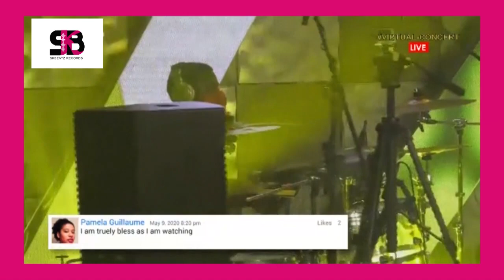Meet amazing "JUNIOR". The Drummer For AKESSE BREMPONG'S Virtual Concert 2020 | Skbeatz Records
Welcome to the Official Youtube page of SKbeatz Records. We bring you varieties of creative contents; short films, interviews, musicians, music covers, video vlogs, behind the scenes and etc.

VIDEO CONTENT DETAILS:
Following the Live Stream of Akesse Brempong's Virtual Concert, i discovered this very talented skilled drummer whose full name is RICHMOND BOTCHEY JUNIOR. Watch and blessed by his drum display.